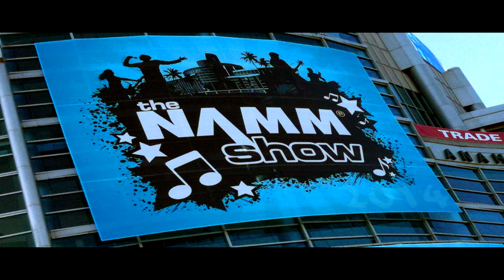NAMM 2014 - Fernando Draganici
Fernando Draganici Artist Demonstrator (Korg,Tama,Sabian,Remo,Kurzweil,Ibanez)